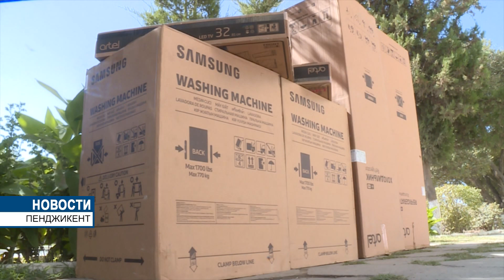хозяйство братьев Воисовых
В ходе рабочего визита в город Пенджикент Согдийской области в селении Бостондехи Саразма Президент Таджикистана ознакомился с рациональным использованием приусадебных участков братьев Абдурауфа и Адхама Воисовых. Братья Абдурауф и Адхам Воисовы ежегодно получают 2 урожая с этого приусадебного  участка и, помимо удовлетворения потребностей семьи,   продают разнообразную продукцию. В этом году фермеры увеличили посевные площади под картофель вдвое и получили хороший урожай. На данный момент братья собрали уже второй урожай. Лидер нации поблагодарил семью Воисовых за эффективное использование земли и тем самым поддержку политики Правительства Республики Таджикистан, а также дал полезные указания братьям по увеличению производства и развитию садов и виноградников.
Здесь же Президент страны осмотрел продуктовые запасы этой семьи. Каждый год женщины семьи Воисовых консервируют различные продукты питания, в том числе варенье, фруктовые соки и различные салаты, приготовленные из собственного урожая, кроме того у семьи заготовлены на зиму запасы картофеля, лука, моркови, риса и  бобовых, которые также выращены своими руками.